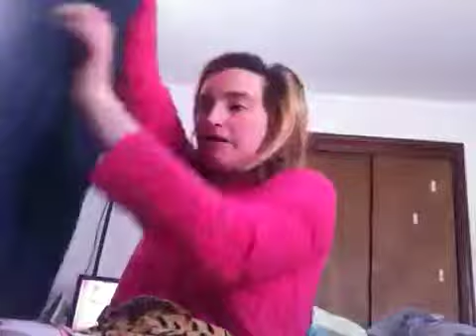Walmart clothing haul